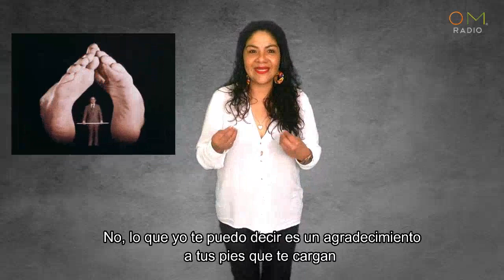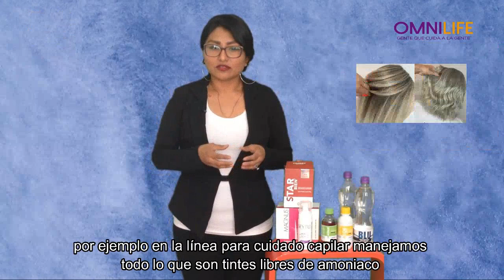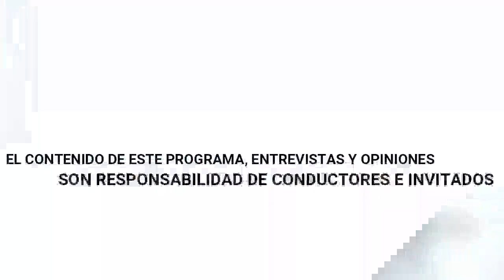Om con Caro Mendoza. Prog 6. Isaac Rodríguez Morgado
Acompáñanos en una emisión más de Om con Caro Mendoza donde tenemos un invitado especial

🔷¿Quién es Isaac Rodríguez?
🔷¿Cómo es una lectura del alma?
🔷La meditación te lleva a tu ruido interno
🔷¡La mojarrita!

Conduce: Caro Mendoza
Invitado: Isaac Rodríguez